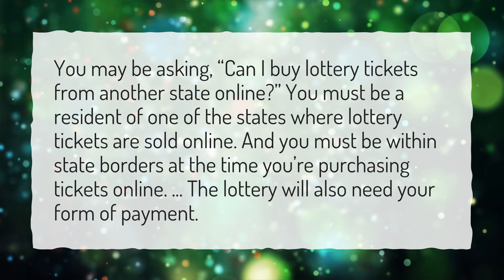What states allow Powerball online?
More About How Can I Buy Powerball Tickets Online? • What states allow Powerball online?